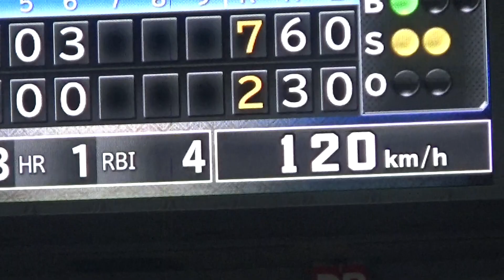3/30７回藤嶋健人vs関根大気の東邦高校OB対決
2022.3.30バンテリンドームナゴヤ　本日は中京大中京先発髙橋宏斗・初ホームランの鵜飼、東邦藤嶋健人vs関根、石川昂弥、享栄は大島洋平など地元デーでした。